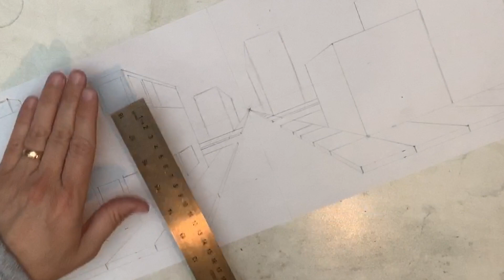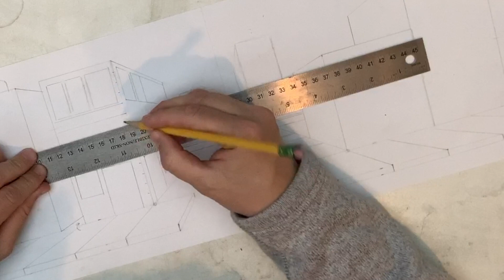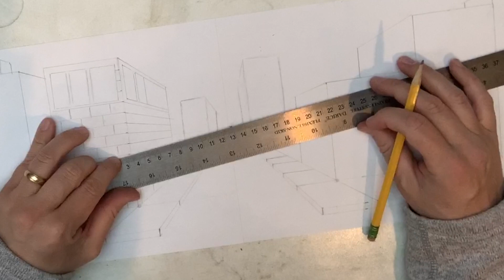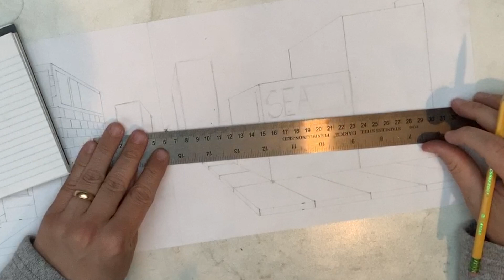7th Grade - City Perspective 4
City Perspective 4